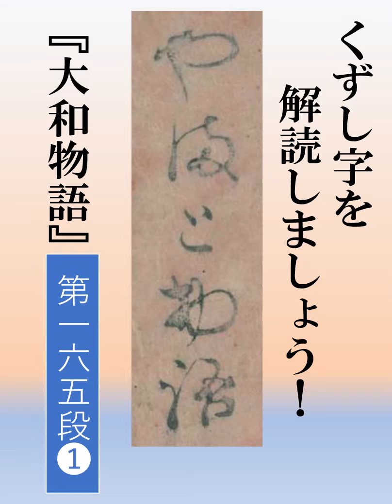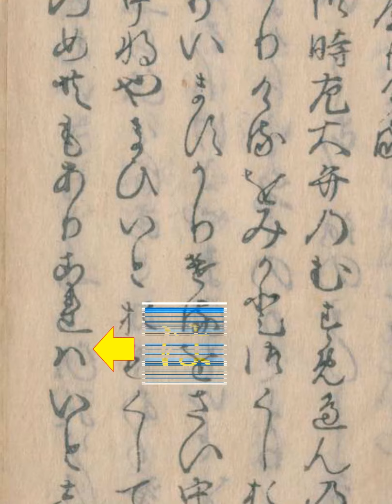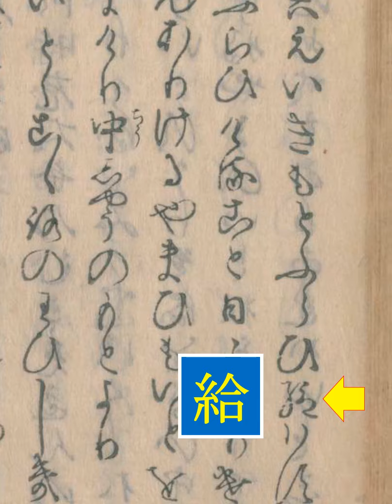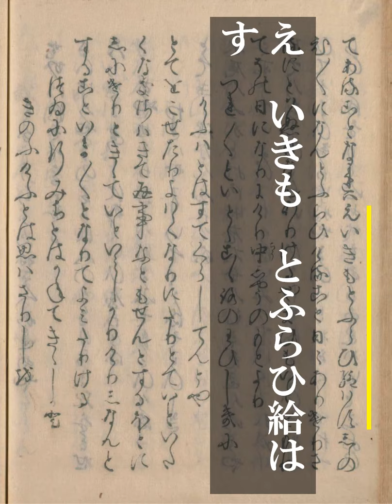大和物語 第165段01 つひに行く道 01